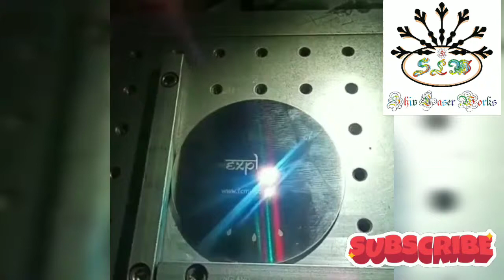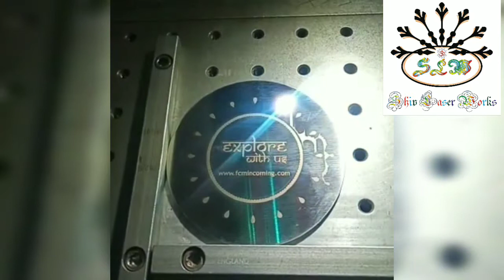Coaster | Stainless Steel |Laser | Marking | India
Laser Cutting, Marking & Engraving Videos

Shiv Laser Works
(Complete Laser Solution)
Cutting, Marking & Engraving

A K Soni
SHIV LASER WORKS